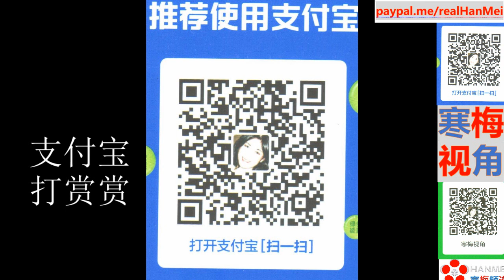210821-1【中国巴基斯坦工程大巴再遭恐袭，中国发誓对印度一追到底】【寒梅视角】